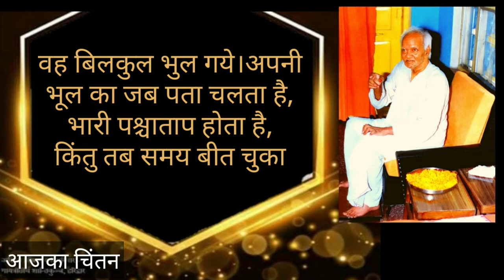जल्दी किजिए जीवन जा रहा है